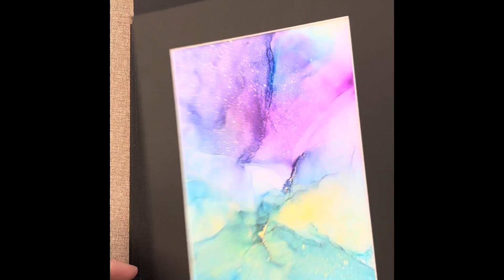Alcohol ink art by OTSUKI NANA